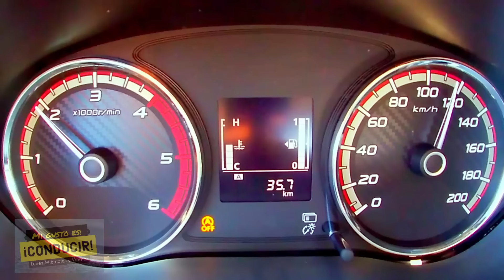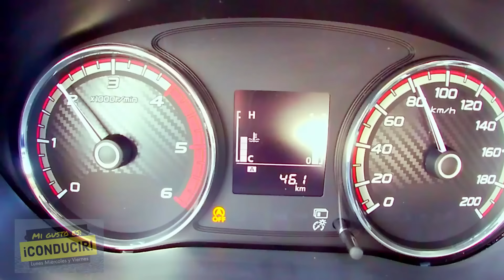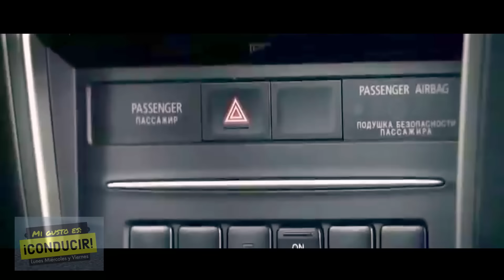PROBANDO DESEMPEÑO NUEVA L200 EN CARRETERA!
Descuento 20% en seguro de auto si usas mi link personal Esta es la prueba en carretera de la nueva Mitsubishi l200 diesel también conocida como Mitsubishi Tritón en otros mercados es una camioneta Pick Up de carga de trabajo es una camioneta Pick Up mediana con mucha fuerza, descucbre nuestras opiniones de la l200, un pickup mediano de trabajo grande, gran relación costo-beneficio. probamos el desempeño la aceleración de 0 a 100 km por hora y te vamos a dar toda la información que necesitas conocer para que tomes una buena decisión de compra y puedas definir si está Mitsubishi l200 es el pick up diesel qué necesitas en tu vida.